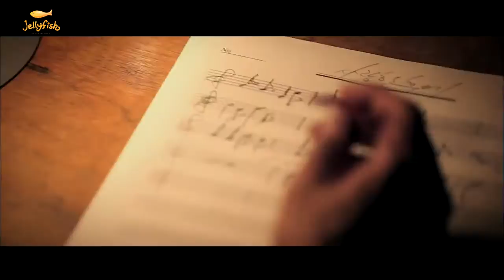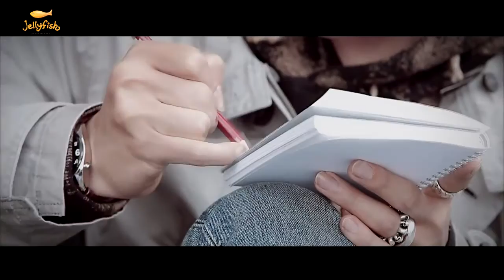Park Hyo Shin - After Love (Full) [MV] [HD] [Eng Sub]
Park Hyo Shin (박효신) starring Park Si Yeon (박시연) & Park YongHa (박용하) - After Love (사랑한 후에)

Eng Tran Credit:
Dialogue: XanXhi
Lyrics: jpopasia & frostedsnow@ w/ slight changes by me